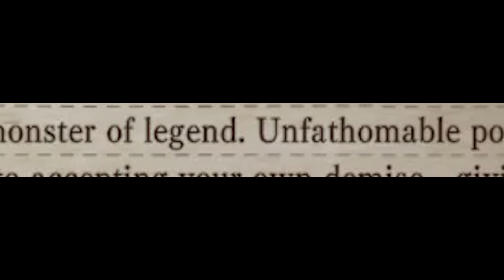ULTIMATE RUINER NERGIGANTE - Pro and Noob VS Monster Hunter World Iceborne!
It's time for Tempered Ruiner Nergigante, oh no, oh no no! Enjoy!

Monster Hunter World Iceborne is here! Its time for some Monster Hunter World Iceborne gameplay with Pro and Noob as we delve into the Monster Hunter World Iceborne Ruiner Nergigante gameplay and see what they can do! Monster Hunter World Iceborne best fun times as we try our best to stay unfrozen and complete all the game has to offer this time it is Iceborne Tempered Ruiner Nergigante Quest!